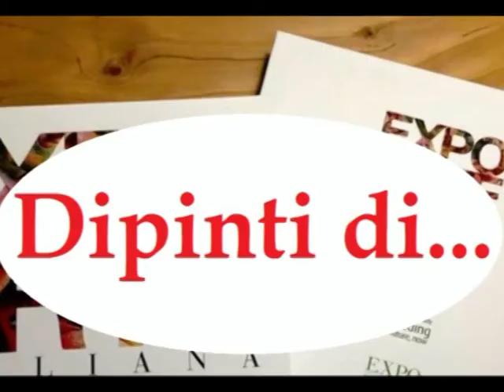Tra eutanasia e ghigliottina Roberto Prandin Bruno Mancini Patrizia Canola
Tra eutanasia e ghigliottina Roberto Prandin Bruno Mancini Patrizia Canola Video di carattere artistico, con contenuti d'interesse sociale e con presentazioni di personalità del mondo culturale. Video ufficiali degli eventi, delle informazioni e delle notizie proposti dall'Associazione culturale "Da Ischia L'Arte - DILA" Ischia